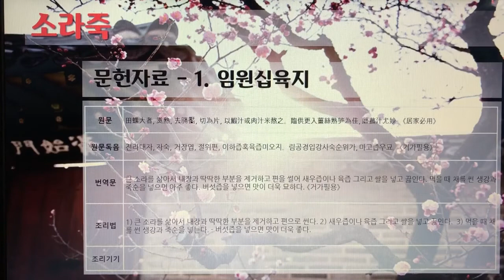[촬영] 한국의 전통죽(Korea Traditional Porridge) - 131. 소라죽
1개 레시피를 1개 영상으로 만들었습니다.